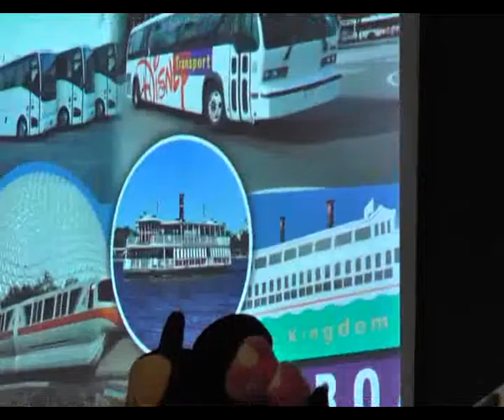DANIELE & BREZZO, VIAJE DE QUINCEAÑERAS